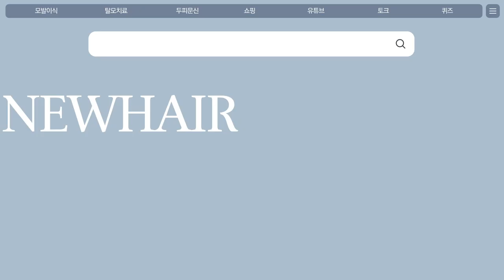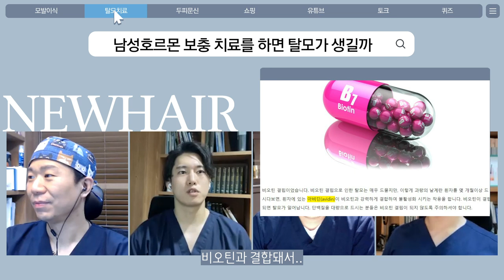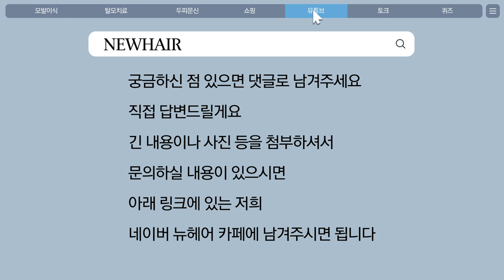남성 호르몬 때문에 탈모? 운동하면 탈모가 올까?│뉴헤어│탈모치료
🔍다른 영상 구경하러 가기🔍

남성 호르몬 때문에 탈모? 운동하면 탈모가 올까?
 고민하시는 분들 주목!
뉴헤어 원장님들이 알려드릴게요 ;)
궁금하시다면 영상시청!